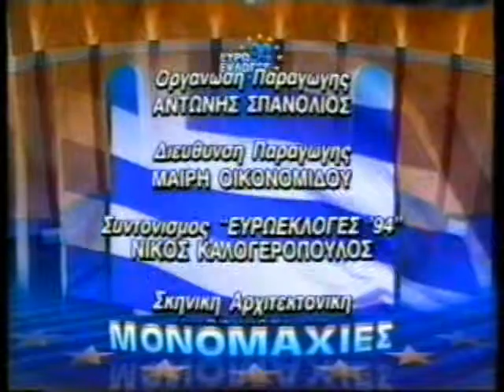ΜΟΝΟΜΑΧΙΕΣ 08/06/1994 Μέρος 1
Με τον Παύλο Τσίμα
Καλεσμένοι Ριχάρδος Σωμερίτης, Στέλιος Κούλογλου, Παντελής Οικονόμου, Στέφανος Στεφανόπουλος, Φώτης Κουβέλης